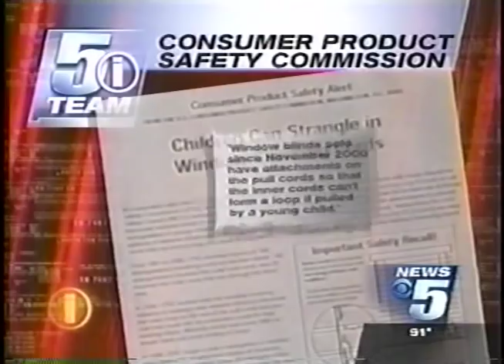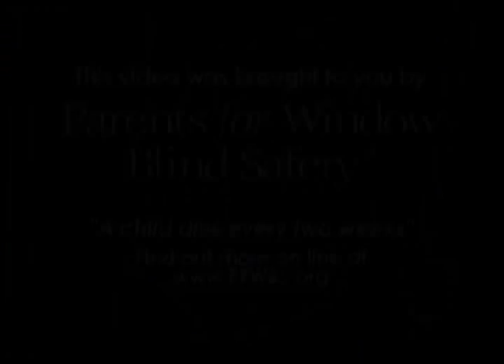Landlords Don't Give Tenants A Choice In Safety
In less than 60 seconds, your life could change forever all because of a safety device you trusted in.  A device you never thought could hurt your child. Something so simple, so preventative could spin your life completely out of control.

Junk The Cords and make environments safe for all kids. GoCordless.

U.S. Consumer Product Safety Commission estimates that a minimum of 11 fatal strangulations related to window covering cords, on average, occurred per year in the United States from 1999 through 2010, among children under 5 years old, based on National Center for Health Statistics (NCHS) data and a CPSC study. Additionally, CPSC's emergency department-treated injury data (National Electronic Injury Surveillance System or NEISS) demonstrate that from 1996 through 2012, an estimated 1,590 children received treatment for injuries resulting from entanglements on window covering cords based on NEISS data